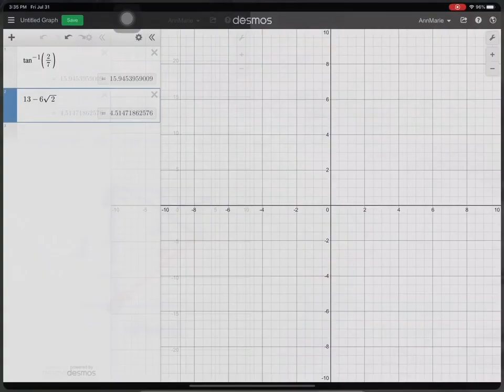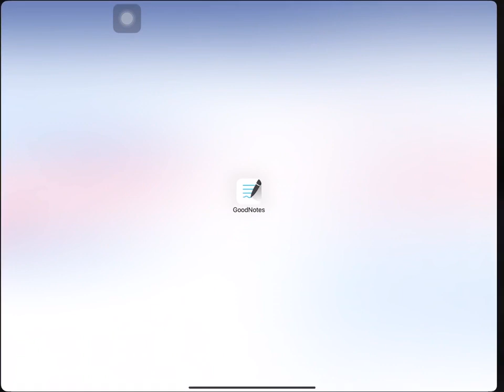MTH112 S8.4 Vector Addition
The directional aspect of vectors means addition is a bit more complicated.  This video explains.